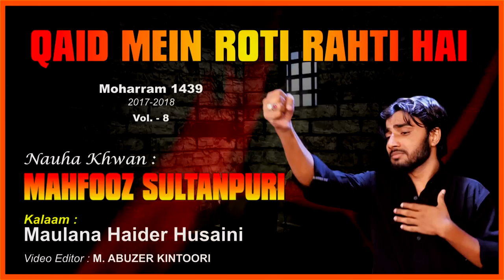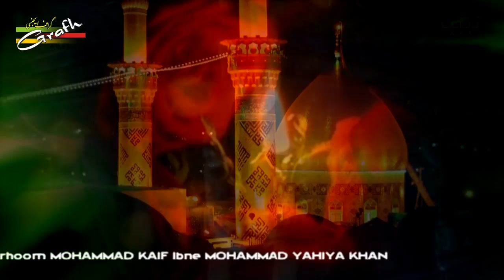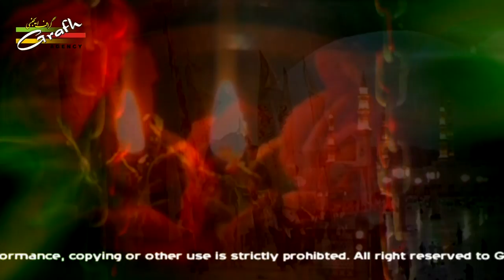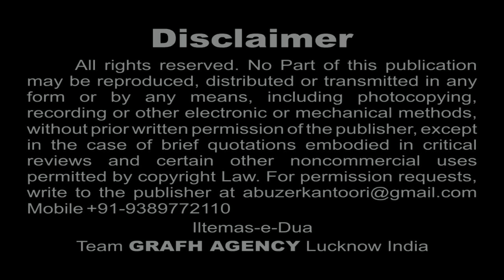Qaid Mein Roti Rahti Hai | Mahfooz Sultanpuri | Ahsas-e-Atash | Moharram Nohey 1439 2017 2018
Title : "Ahsas-e-Atash."
Nauha Khwan : Mahfooz Sultanpuri
Kalaam : Raza Sirsivi, Fakhri Jafri Meeruti, Maulana Intezam Haider, Maulana Haider Husaini
Audio : Shadab Studio Pakistan
Video Editor : Abuzer Kintoori

Presented By : Mohd. Asghar Kintoori & Karrar Haider Jaan Jarwali
Cameraman : Rahul Singh Chauhan
Camera Asstt. : Kumail Ali, Yusuf Raza, Mehdi Hasan "Sonu"
Production Manager : Mahtab Husain & Mahmood Rizvi
Video Editor : M. Abuzer Kintoori

Aijaz(Josh-e-Azza) 2018
Ashfaq-Marchant 2018
Awaz-e-Karbala 2018
Azadari-e-Murshidabad
Daniyal 2018
Dar-e-Batool 2018
Hala Party
Qurban Jafri
nohay 2018
sarwar 2018
nohay 2017-18
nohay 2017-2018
nadeem sarwar
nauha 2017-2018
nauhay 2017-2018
nohay
how to
scrapbooking (hobby)
noha
epic
daniyal
islam
shia
2018
farhan
allah
iraq
song
lyrics
album
naat
qawali
duwa
salawat
ibadat
talwar
tatbeer
zanjeer
qama
azadar
pursa
sham
karbala
matamdari